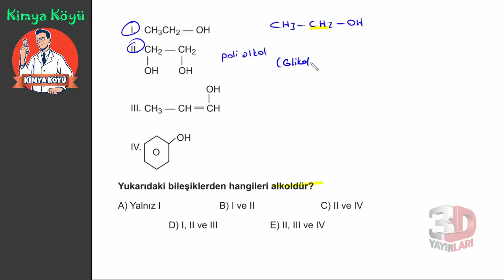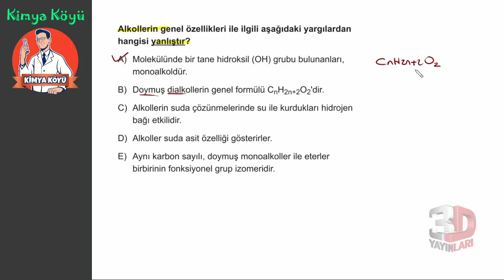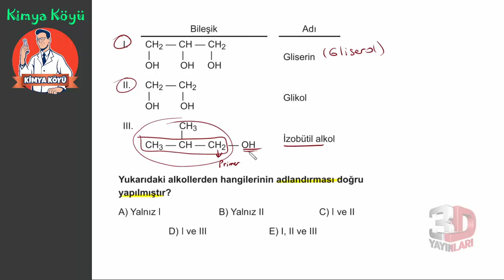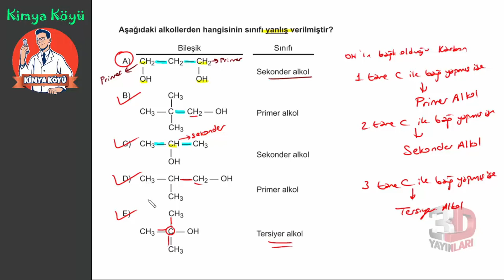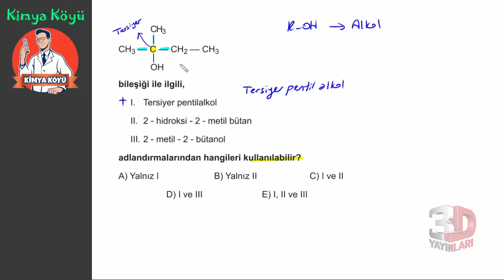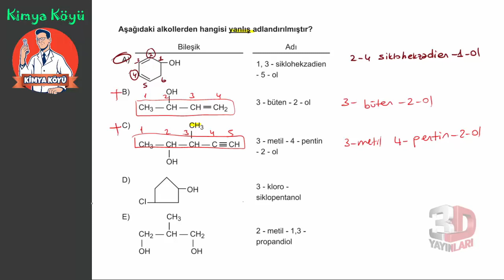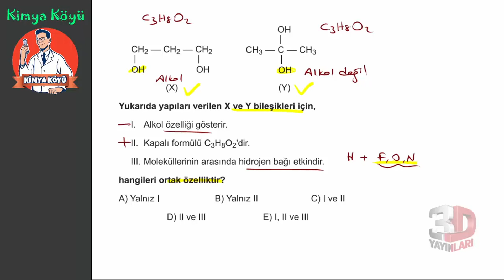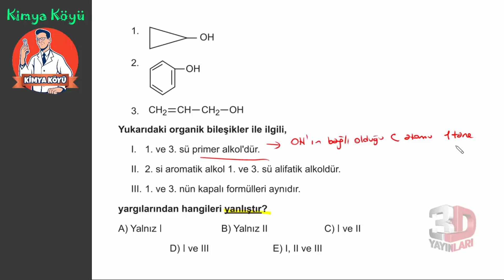AYT Kimya Soru Bankası Bölüm 09 Test 14 Soru Çözümleri